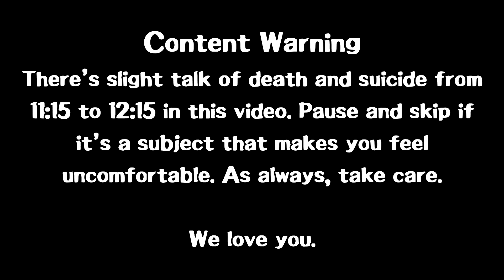Visual☆Novas - Kotodama (23) Form-sensei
Intro sung by
☆Austin Lee Matthews☆